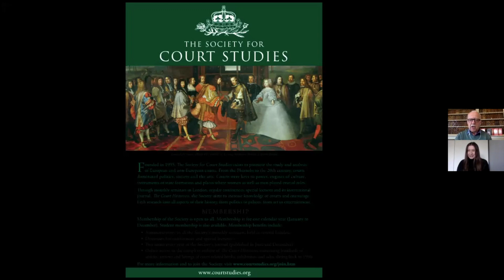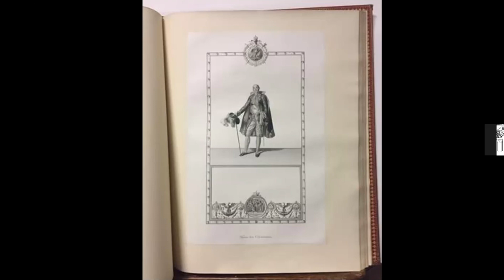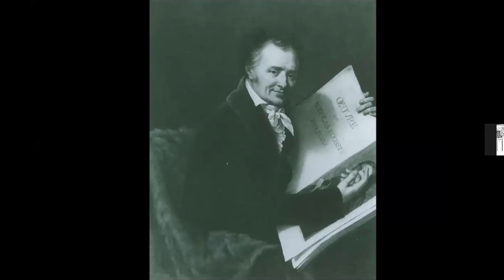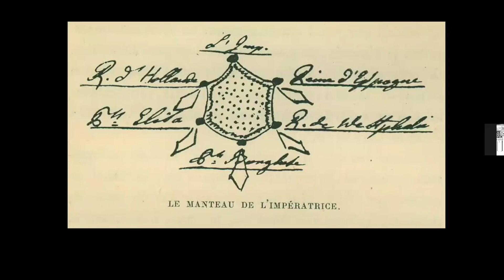Napoleon I, Emperor and King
Hosted by the Georgian Group